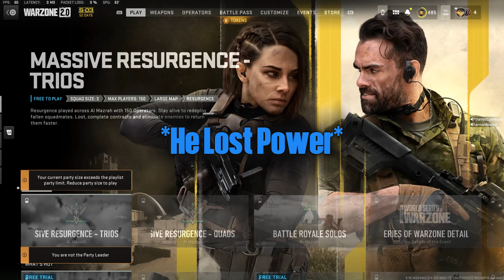Carry ME to a WIN, and I'll SIGN You to DEF JAM Records! CRAZY Warzone Ending (Massive Resurgence)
What's the WORDDD YALL! In todays video I was playing with my IRL Homie, @ArmaniWhite We had all type of audio and lagging issues but this gameplay right here was one to remember ! Please Watch the Ending! This had to be one of my greatest clutch ups EVER! Peace and Blessings Yall!💙